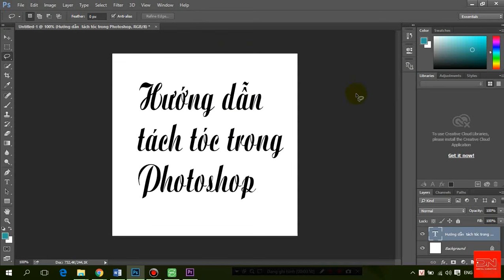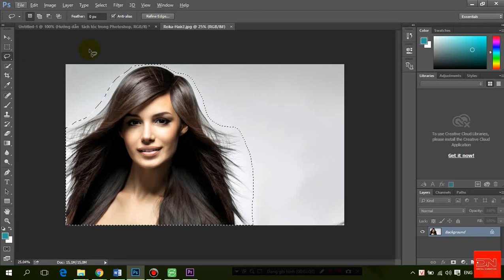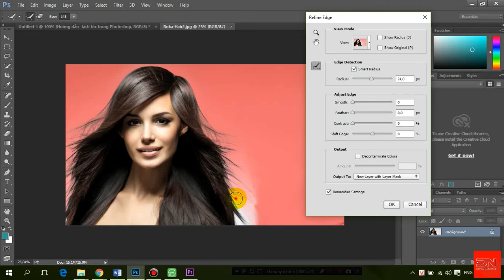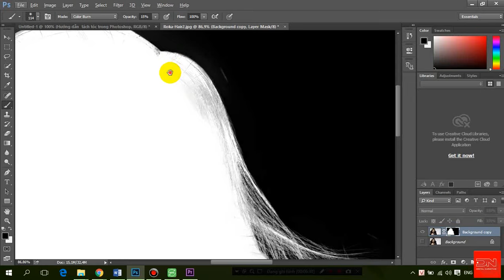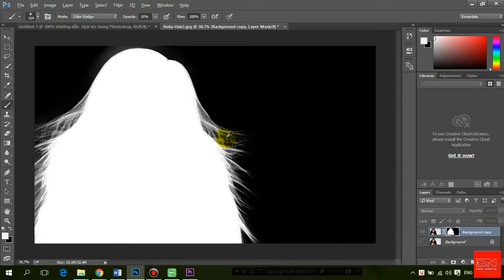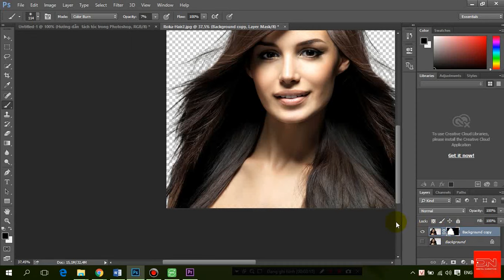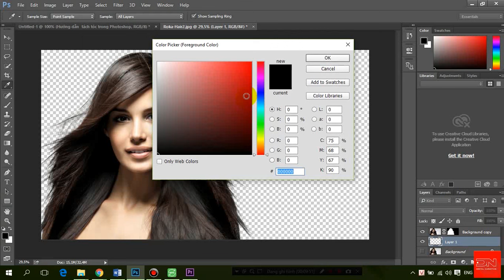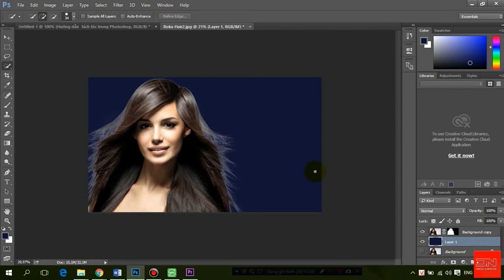Tách tóc trong Photoshop với công cụ Refine edge - Tách tóc cực nhanh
Tách tóc trong Photoshop với công cụ Refine edge - Tách tóc cực nhanh. Chỉ cần dùng chuột tô lên vùng biên của anh là bạn đã có thể tách được tóc ra khỏi nền.